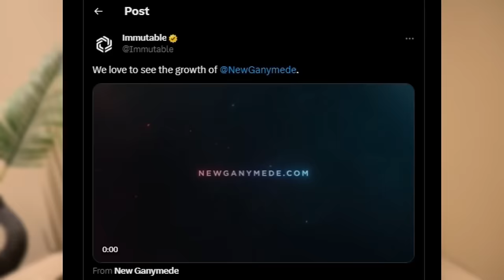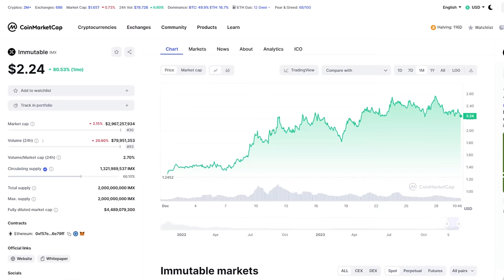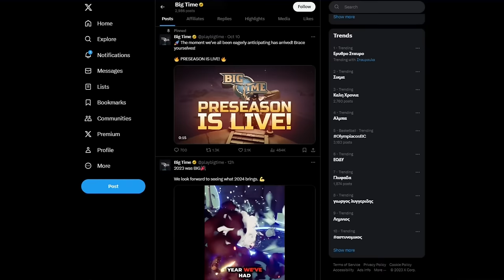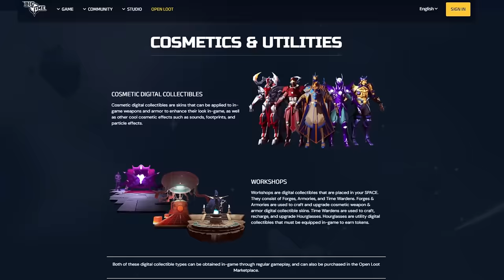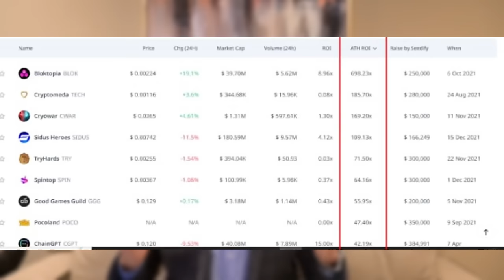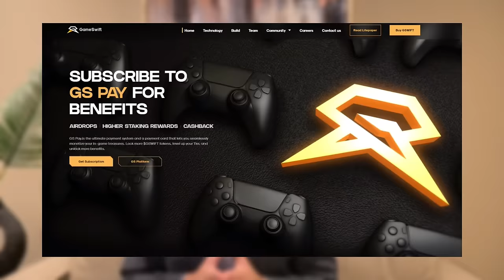ΤΟΠ 5 Gaming Κρυπτονομίσματα Για Το 2024 - Πιθανότητες Για 100x?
💎Με 10% Έκπτωση από το Link
✅ Το βιβλίο μου : Η Βίβλος Των Κρυπτονομισμάτων
🔥ΑΚΟΛΟΥΘΗΣΕ ΜΕ ΣΤΑ SOCIAL MEDIA🔥

🕒Kεφάλαια

00:00 Crypto Gaming Το Μεγαλύτερο Trend Του 2024 Και 2025
00:59 Επιλογή 1
03:22 Επιλογή 2
04:33 Επιλογή 3
05:51 Επιλογή 4
06:53 Επιλογή 5